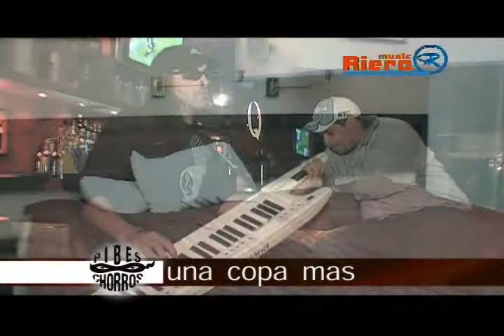LOS PIBES CHORROS UNA COPA MAS